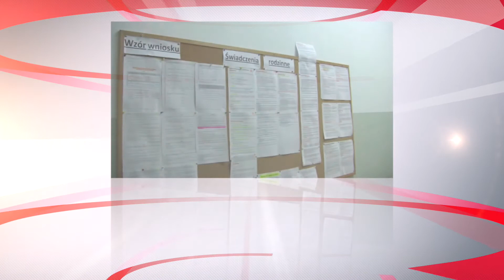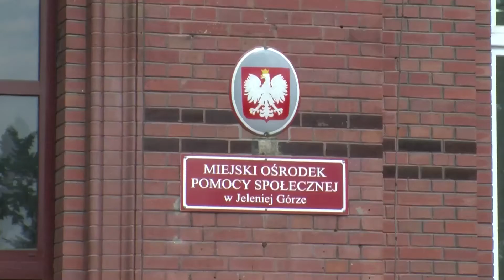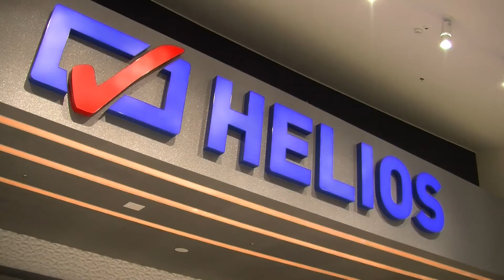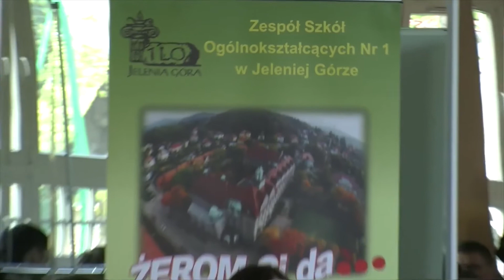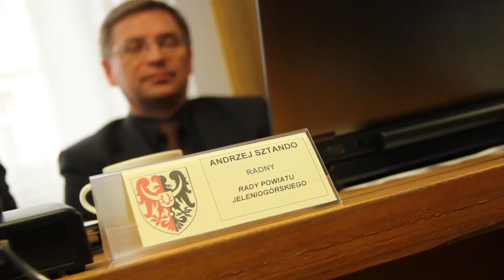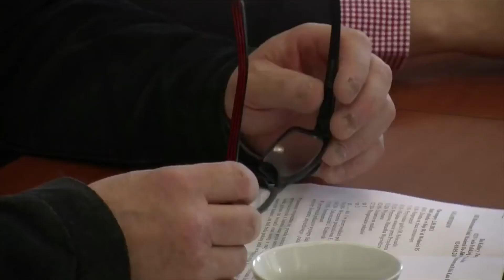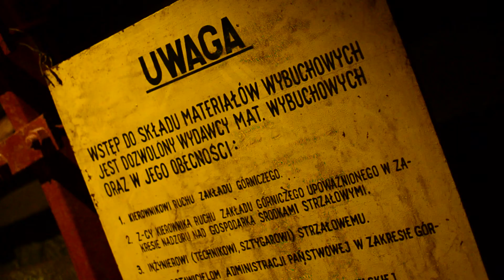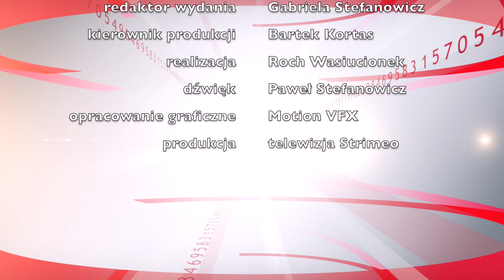Wydarzenia z dnia 29.04. 2015 r.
Zapraszamy na środowe Wydarzenia, czyli serwis informacyjny Telewizji Strimeo, a w nich m.in.: prawdopodobnie nie będzie podwyżek dla pracowników MOPS, otwarto Galerię Sudecką, osobowości "Żeroma" czy Kotlina Uranowa- nowa atrakcja turystyczna w Kowarach.